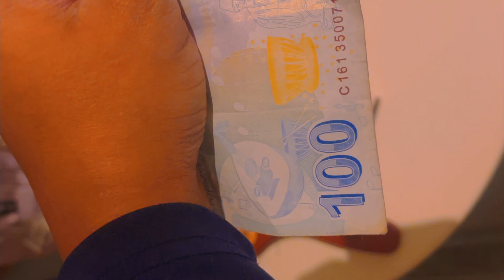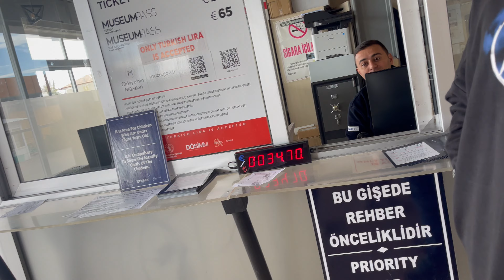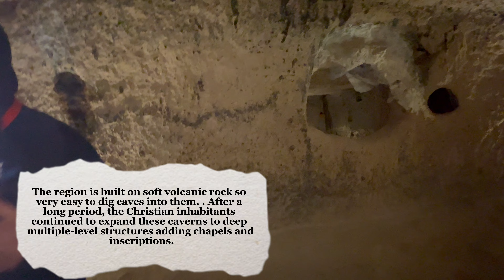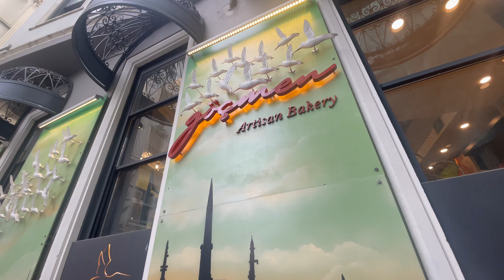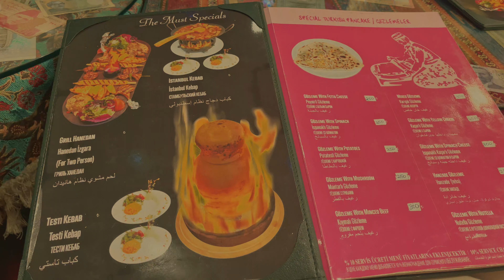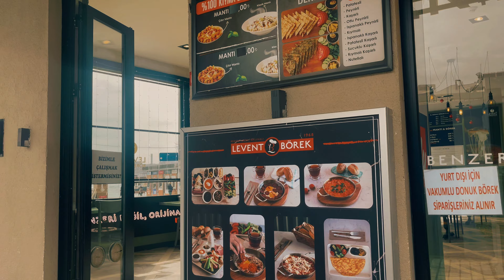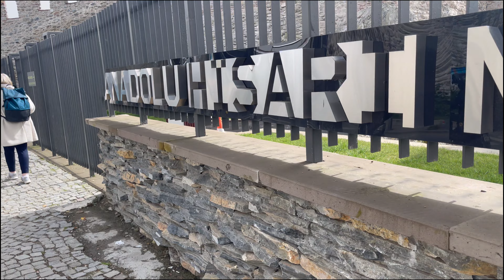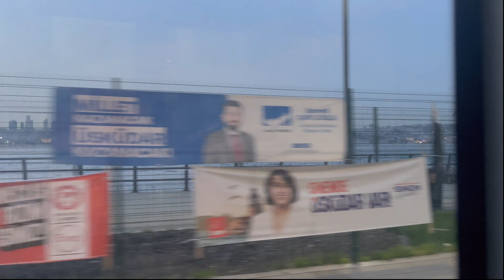Exploring Turkey on a Budget | Solo Travel Tips & Fashion in Istanbul & Cappadocia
Hey everyone! 🌍✨

Join me on an incredible journey to Turkey, where I'll be exploring the vibrant culture, breathtaking landscapes, and rich history of this beautiful country—all on a budget! As a solo female traveler and fashionista, I'm excited to share my experiences, tips, and insights to inspire and empower you to embark on your own adventures.

**In this vlog, you'll discover:**

- **Top Budget-Friendly Destinations:** From the bustling streets of Istanbul to the stunning beaches of Antalya, I'll show you how to make the most of your trip without breaking the bank.
- **Must-Know Facts About Turkey:** Learn about the unique blend of Eastern and Western cultures, delicious Turkish cuisine, and the fascinating history that makes Turkey a must-visit destination.
- **Solo Female Travel Tips:** As a Black woman traveling alone, I'll share my personal safety tips, how to navigate local customs, and ways to connect with other travelers.
- **Fashion on the Go:** See how I stay stylish while exploring Turkey, featuring my favorite travel outfits and tips for packing light but chic.

**Why Turkey?**

Turkey is a land of contrasts, where ancient ruins meet modern cities, and diverse cultures coexist harmoniously. Whether you're wandering through the vibrant Grand Bazaar, sipping tea by the Bosphorus, or exploring the fairy chimneys of Cappadocia, there's something for everyone.

- Istanbul is the only city in the world that straddles two continents: Europe and Asia.
- Turkish cuisine is famous for its delicious variety, from savory kebabs to sweet baklava.
- Turkey is home to 19 UNESCO World Heritage Sites, including the ancient city of Troy and the rock sites of Cappadocia.

I hope my journey inspires you to plan your own solo adventure to Turkey.

What's on your must-see list? Let’s chat in the comments!

- **Lemon8: @Nyahmisfit**

Let’s explore the world together, one budget-friendly trip at a time! 🌟✈️💖